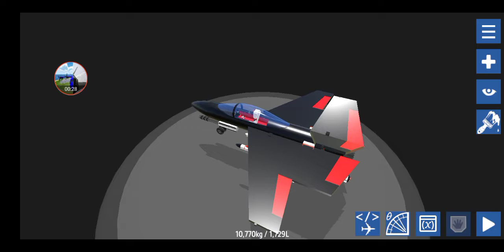Simpleplanes - Stealth Plane Unlocked